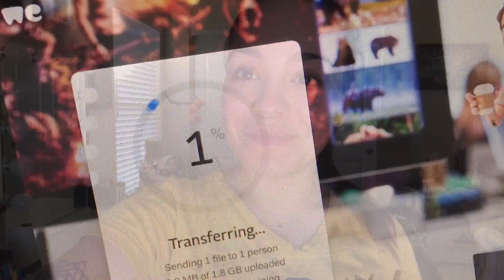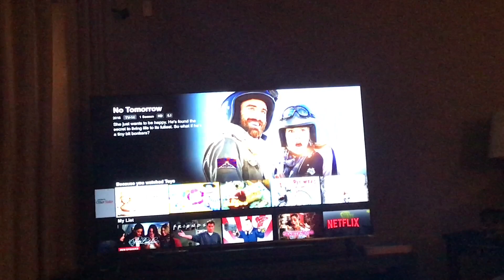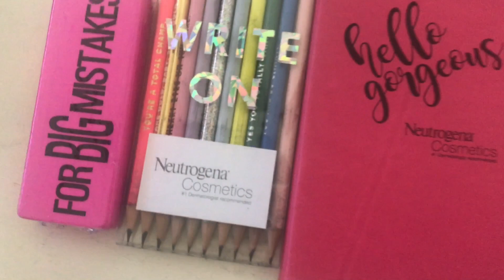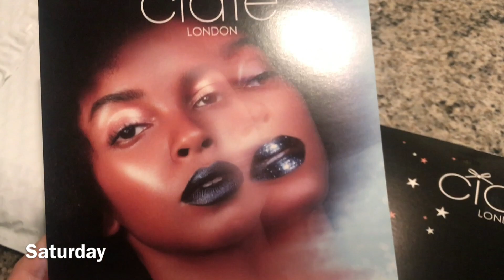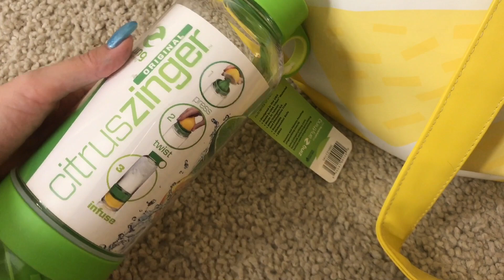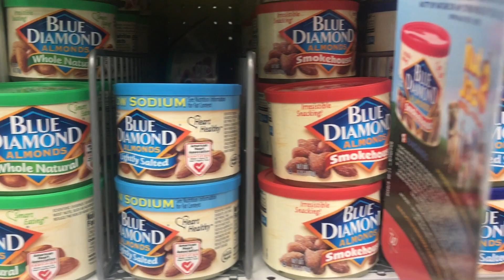Movies & Parties w/ Friends + Rigby's Recovery Vlog!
Last week we saw Rigby go to the ER and get surgery, this week he's recovering and being FUNNY AS EVER, watch him steal a ball from a basket twice his size hahaha!! I also saw Baby Driver and Annabelle: Creation this week. Can you tell I like movies? :)

♡Shroud Cosmetics: code Mirella20

| FAQ |

Camera: Canon Rebel t5i (iPhone 7 plus for vlogs)

Loves, Mirella